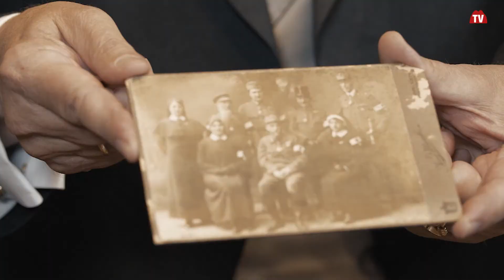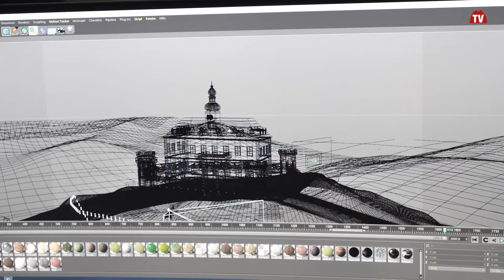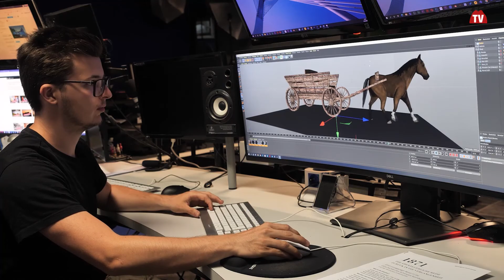Making of | Ausstellung | 1871 eine abenteuerliche Reise in die Vergangenheit auf Schloss Kornberg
Auf Schloss Kornberg startet Anfang Juli die Ausstellung „1871 eine abenteuerliche Reise in die Vergangenheit“. Auf die Besucher warten dabei vielen Überraschungen. Diesmal wollen wir einen Blick hinter die Kulissen dieser Ausstellung werfen und die aufwändige Film- und Virtual Reality Produktion beleuchten.